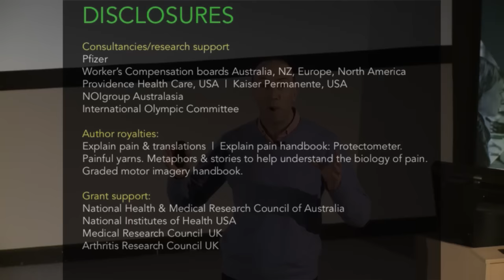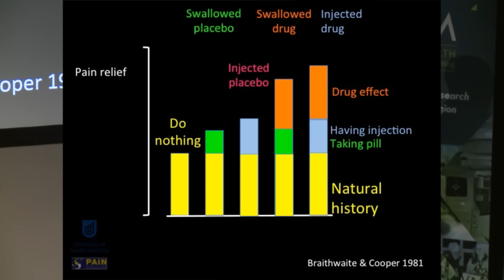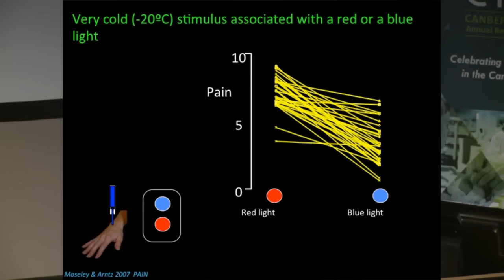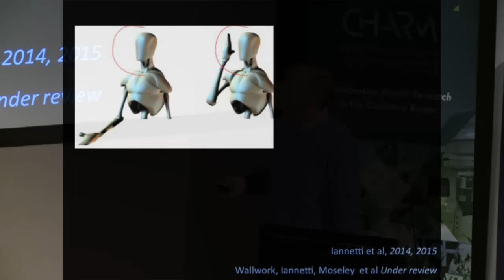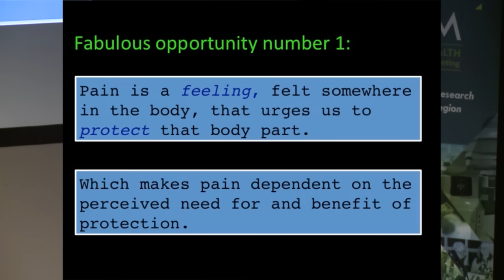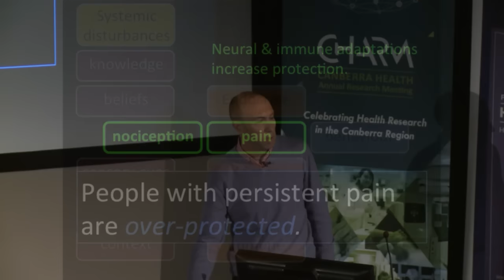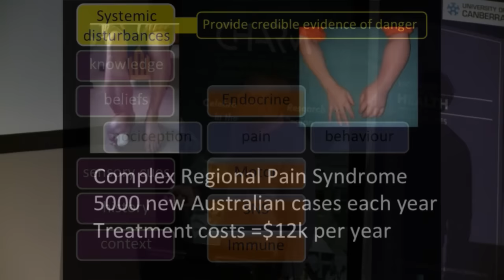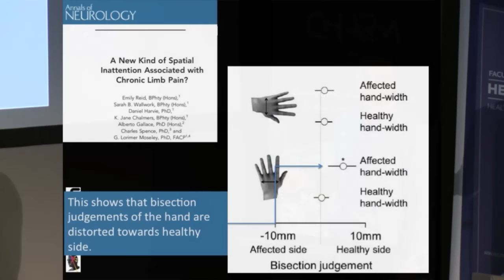University of Canberra, Faculty of Health presents: Professor Lorimer Moseley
University of Canberra, Faculty of Health presents:
Professor Lorimer Moseley
Modern Brain and Pain Science and Implications for Care
Tuesday 9 August 2016, 12pm-1pm